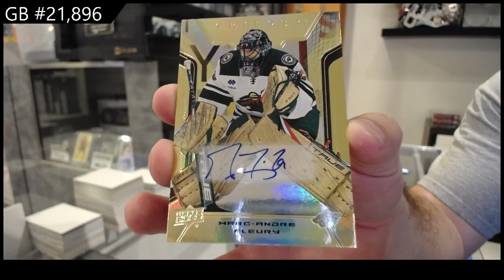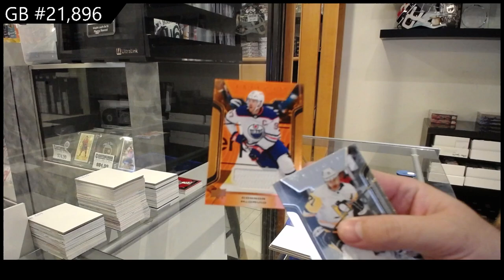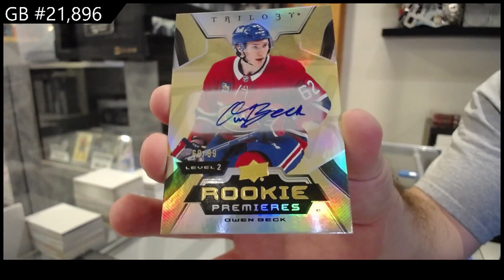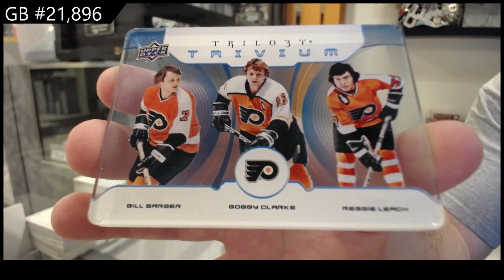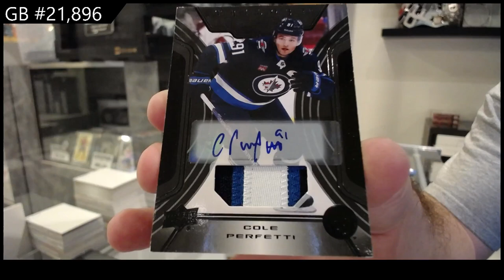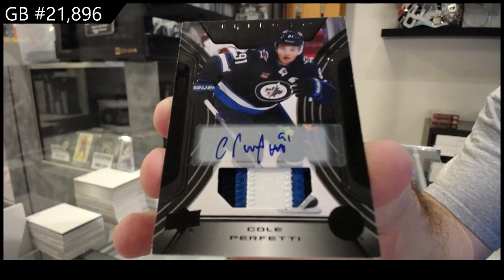2023-24 Upper Deck Trilogy Hockey 5 Box Break - CNC GB #21,896